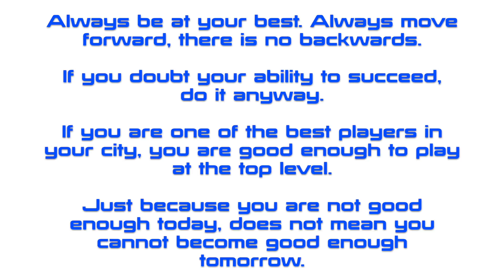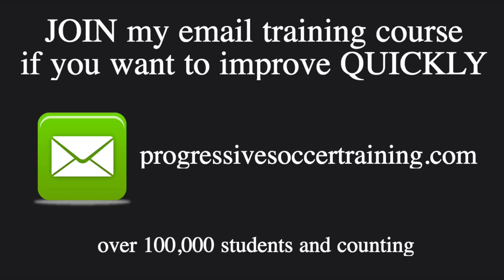4 Lessons from Canada Futsal National Team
Hey! My mission is to help you become the best player you can possibly be. You have incredible potential and it’s time to fulfil it. Follow my advice and you will become better at the game you love, standout when you play, and increase your chances of long-term soccer / football success.

*Want to Get Better at Soccer / Football FAST?
Transform your skills, fitness, attitude, and intelligence in only 7 days with this…

*WARNING: Many players want to skip ahead to the advanced training course I have but I recommend you do not buy it until you have worked through most of my free content and are 100% confident that I can help you become the IMPACT player you want to be.

If you want more info about the
ADVANCED TRANSFORMATION SYSTEM:

For good and valuable consideration, receipt and sufficiency of which is hereby acknowledged, New Wave Sounds (“Artist”) hereby grants to
synchronize with video, publish, and distribute the sound recording titled Purple People Tweeter (including the composition embodied therein) (“Property”), solely in connection with YouTube Video | Progressive Soccer (the “Video”), in perpetuity, in any medium currently known or later created. For the avoidance of doubt, Artist will receive no royalties, whether mechanical, public performance, or otherwise, for any use of the Property, except in those jurisdictions in which the right to collect royalties through any statutory or compulsory licensing scheme cannot be waived, in which case Artist reserves the right to collect such royalties for any exercise by User of the rights granted under this License.

(SHARE buttons are below the video):

canada futsal, canada futsal team, canada national team, canada soccer, canadian futsal team, canadian national futsal, progressive soccer training, progressive soccer, dylan tooby

I am so grateful to have amazing followers just like you. Without you I would not be able to turn my passion for soccer / football into a profession. The better you get, the bigger Progressive Soccer becomes.

If you appreciate my help please remember to:

1) LIKE (every video you watch - those thumbs up help!)
2) SHARE (there are share buttons below this video)
3) FAVOURITE (this helps big time)
5) COMMENT (talk to me I want to help you)

4 Lessons from Canada Futsal National Team